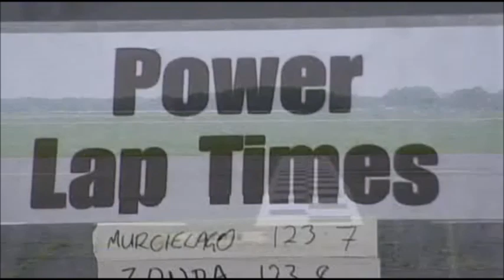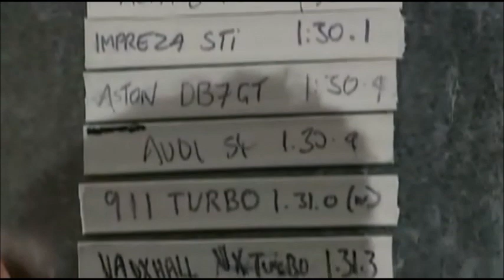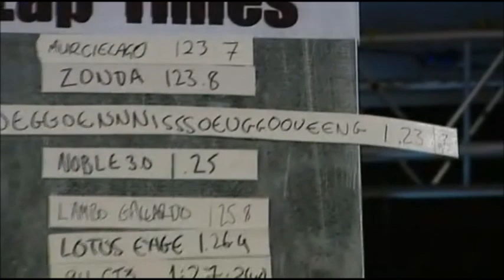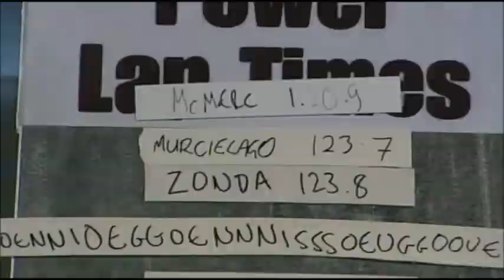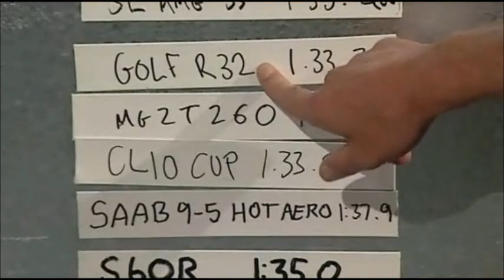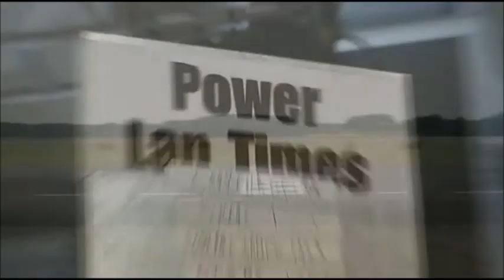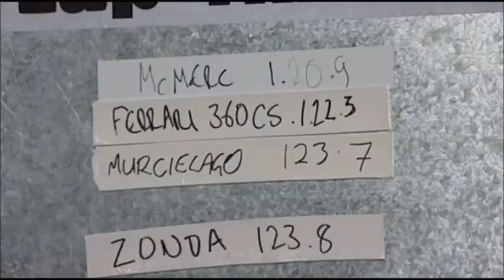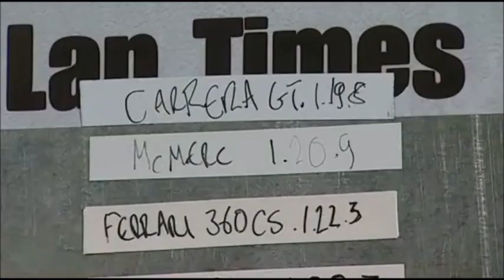Top Gear Power Lap Times (Series 4)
Autodelta Alfa Romeo 147 GTA 1:30.00 / Lotus Exige1:26.90 (mildly moist) / SLR1:23.07 / Clio Renault Sport 182,1:33.80 / Spyker C8 Spyder1:27.30 / Ferrari 360 Challenge Stradale1:22.30 / Porsche 911 GT3 RS1:22.30 / Porsche Carrera GT1:19.80